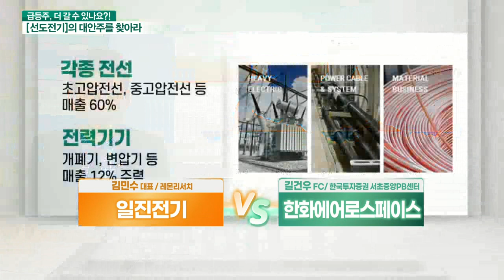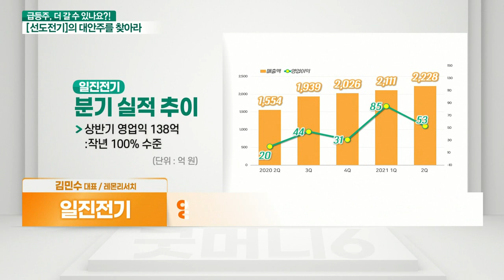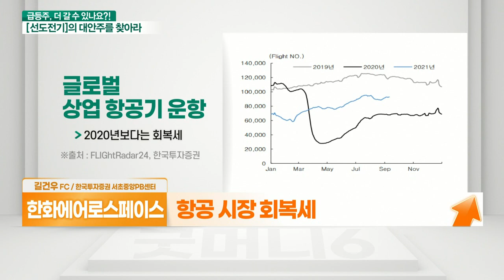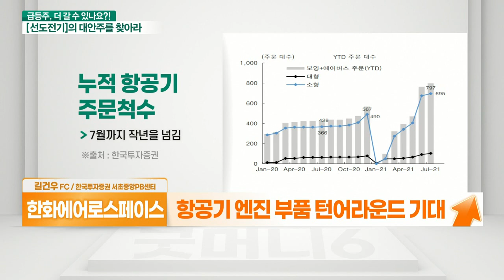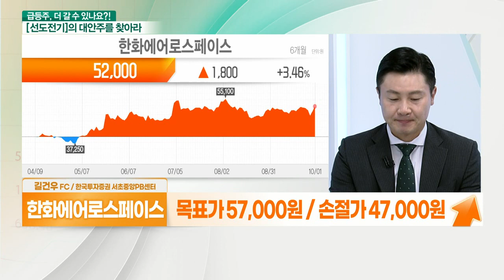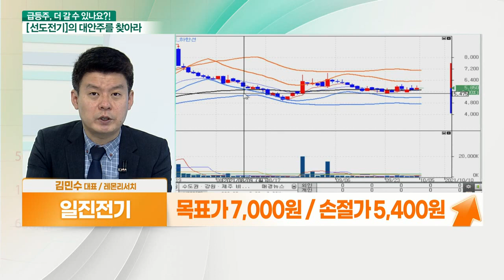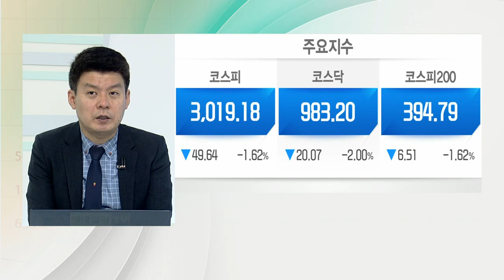한화에어로스페이스... 경협주보다 방산주 VS 일진전기... 전선 수요 증가 기대_대안주를 찾아라 (20211005)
- 전선 수요 증가 기대
- 국내 전선사업 3~4위권
- 신재생에너지 투자 확대 속 수요 증가
- 중국‧인도 전력난 부각 속 효율 제고 관심
- 건설 및 인프라 투자 확대 수혜 기대주
- 영업이익률 개선 + 시총 2,200억

- 2분기 1,100억 규모 K-9 수주
- 항공기 시장 회복세
- 항공기 엔진 부품 턴어라운드 기대
- 위성통신 분야에서 앞선 행보
- 위성 및 우주 사업 구체화